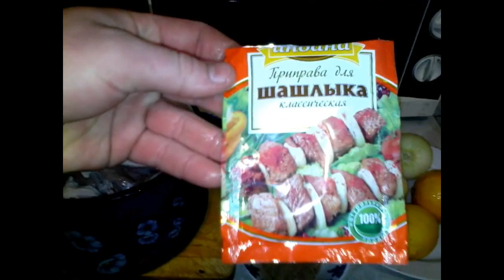Как муж маринует шашлык